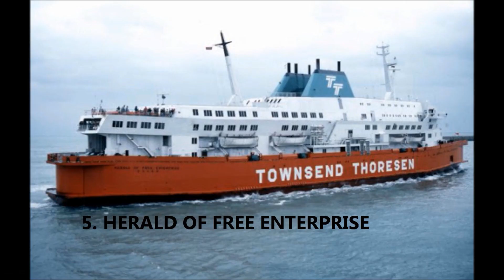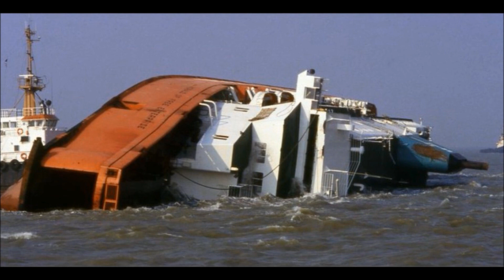TOP 5 - ZNÁMÉ LODNÍ NEHODY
Nehody lodí, které se udály poměrně nedávno a o kterých existují dokumenty a taky spousta článků v novinách.